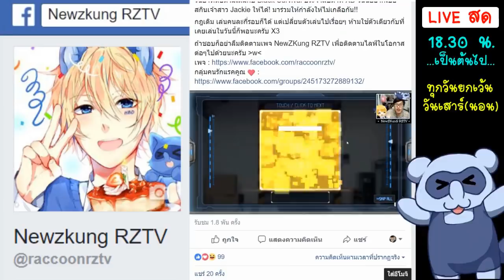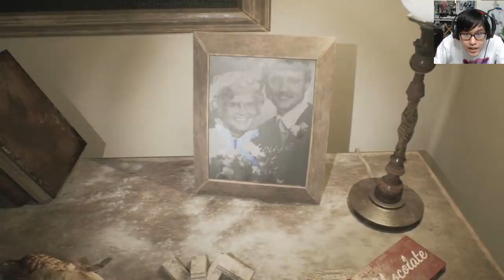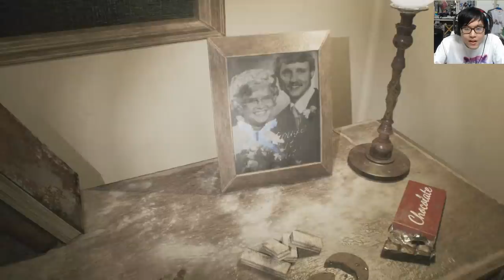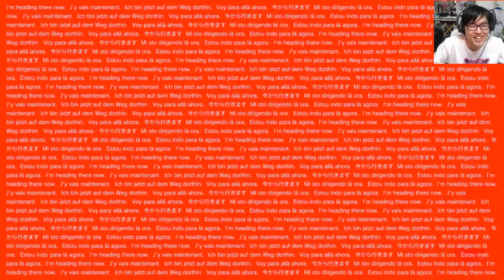ผีอีป้า พาวนลูปสยอง!! Silent Hill P.T. (Unreal PT)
เกมที่เคยออกตัว Demo ใน PS4 เมื่อหลายปีก่อน แล้วล้มโปรเจ็คไป ได้มีคนเอาทำใหม่ให้เล่นบน PC ได้!? ได้เวลาทดลองความหลอนนี้เองแล้วว่า. ห้องสั้นๆที่แทบจะไม่มีอะไรนั้น จะหลอนได้ถึงขั้นไหนกันแน่ ไปติดตามกันได้เลย!!

ดาวน์โหลดเกมนี้ฟรีๆในคอมพิวเตอร์ได้ที่.